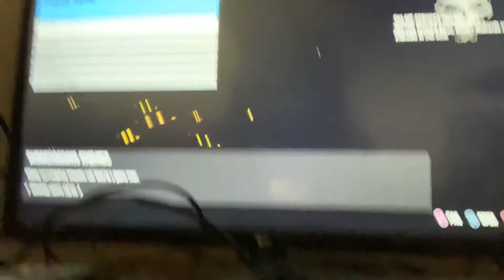Ghost Recon Flight plan part 2